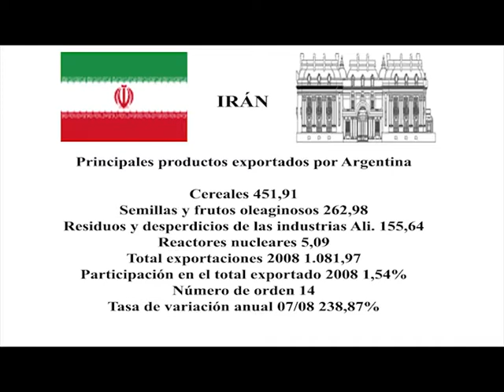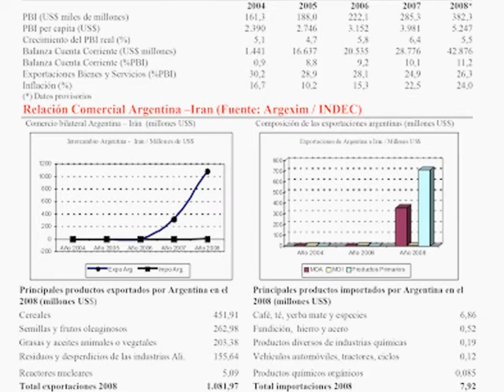ARGENTINA - IRAN: UN ESCANDALO NUCLEAR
Nota en Frances